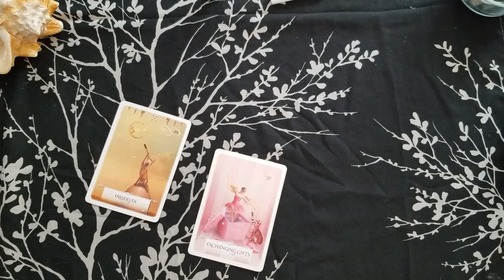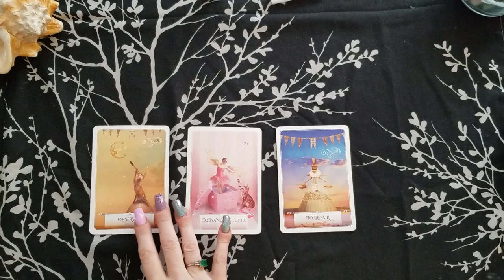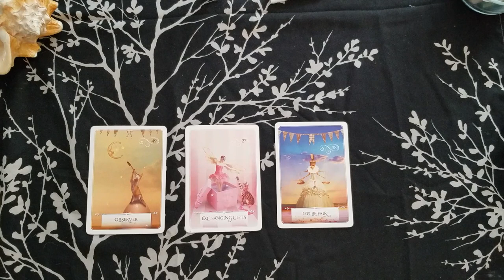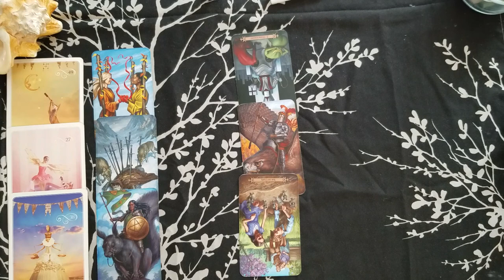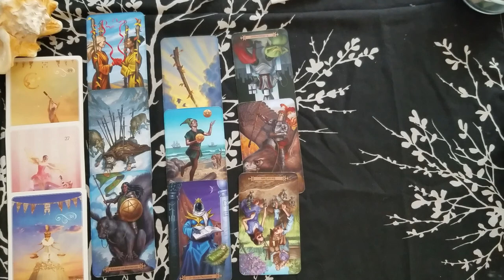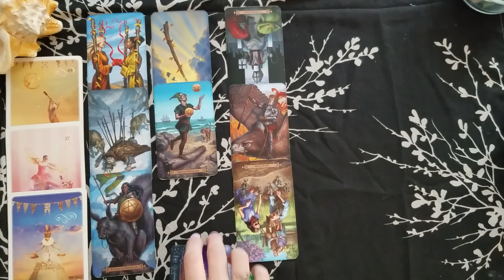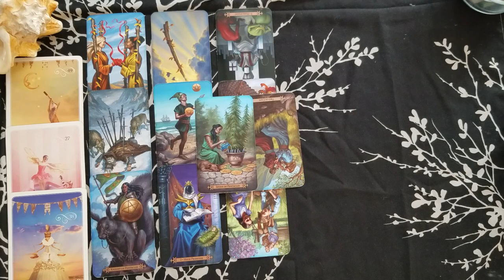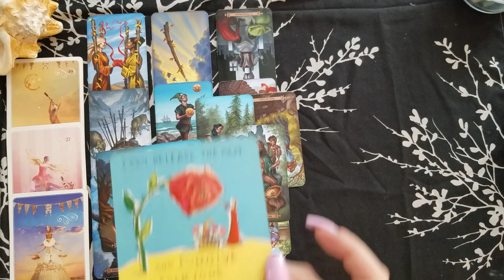♑ Capricorn weekend guidance 📚 | Past connection. Forgiving and moving forward | Jan 17-19